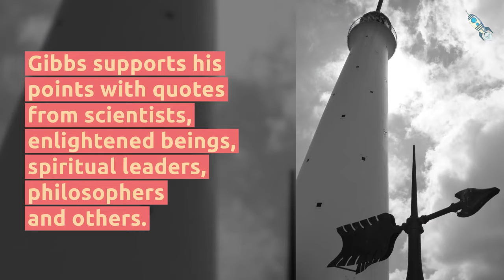The Principle of Oneness by Russell Anthony Gibbs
The Principle of Oneness expounds on the first principle from the award winning and bestselling book, The Six Principles of Enlightenment and Meaning of Life and is the second in this series of eight books on enlightenment.

Many have said “We are all one” but what does that really mean? This practical guide helps you understand and experience the profound unity of everyone and everything. Author Russell Anthony Gibbs explains the science behind the connections of everything both physical matter and nonphysical energy. Gibbs supports his points with quotes from scientists, enlightened beings, spiritual leaders, philosophers and others. Great minds like Albert Einstein, Buddha, Aristotle, Rumi and Jesus all understood the profound Oneness of the Universe. Gibbs further clarifies some of the misconception about the Universe/God as well as explains how to live and experience the Principle of Oneness.